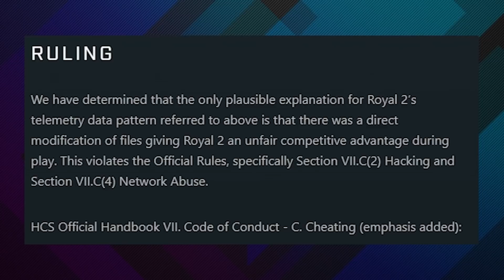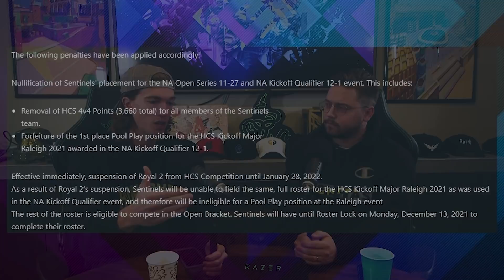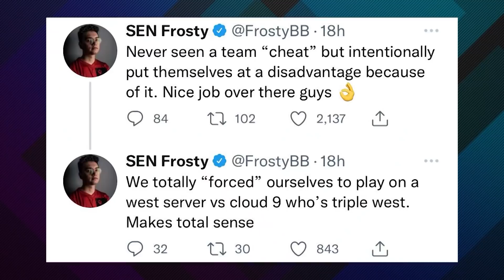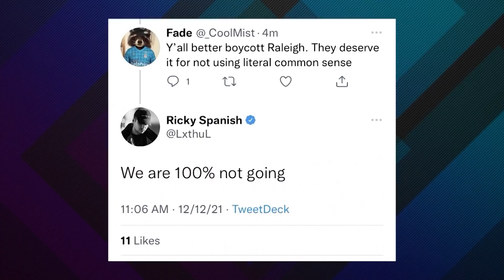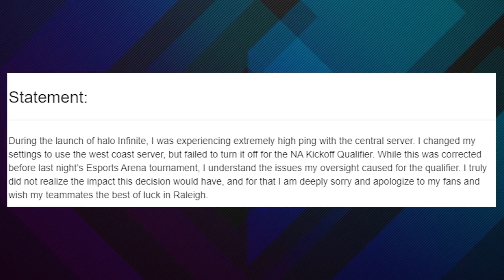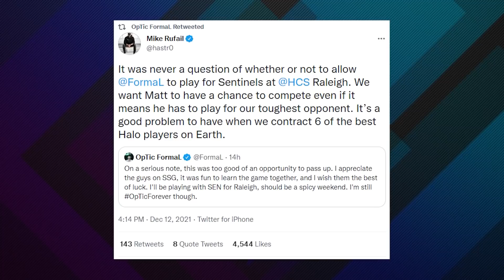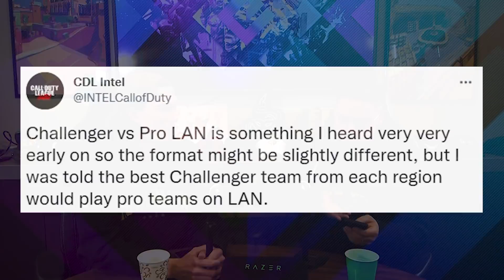Sentinels Halo Punishment, Nickmercs Going Pro and Censor | Esports Rewind #130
This week on the Rewind, Top Halo team Sentinels are caught cheating, Nickmercs is planning to go pro in Apex Legends, and Censor goes absolutely wild all over the Call of Duty scene.

The Sentinels are possibly the best Halo squad in the world, having locked up the #1 seed for the HCS Kickoff Major in Raleigh this week...but thanks to Royal2’s geo filtering, they have been DQ’d for cheating, and must now play through the open brackets with OpTic FormaL taking Royal2’s place. The move stunned the Halo community, with a massive suspension against the world’s top squad...and not everyone is happy with the punishment.

Nickmercs has returned to Warzone, but he wants to let his Twitch viewers know they shouldn’t expect him to stick around for long. Although Nickmercs is enjoying playing Warzone’s new Caldera map with TimTheTatman and Cloakzy, he’s planning to go pro in Apex Legends in the ALGS next year...and is looking to fill his last spot in the trio.

And Censor has been on a rampage since beating Scump in a Vanguard grand finals...leaking new challengers vs pros LAN events, absolutely roasting random people on Twitter, and calling out any Call Of Duty pro that doesn’t like the new title.

Those stories and much more on this week’s Esports Rewind

0:00 - Intro
0:18 - Sentinels Caught Cheating, FormaL Joins For Kickoff Major
12:00 - Nickmercs Going Pro In Apex
17:57 - Censor Is On A Rampage
26:44 - Acend Win Valorant Champs, Break Records
32:34 - Bye Bye...for now

// ABOUT US